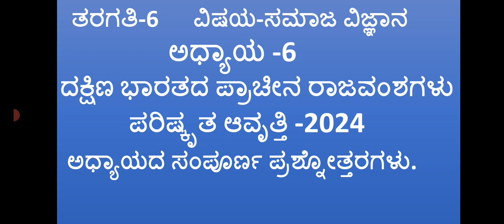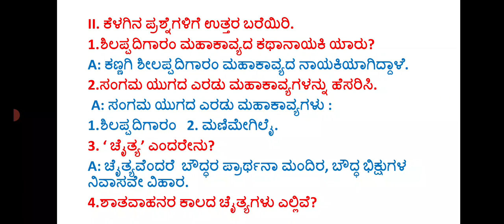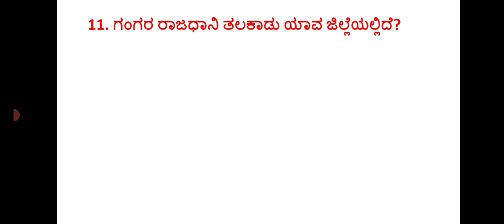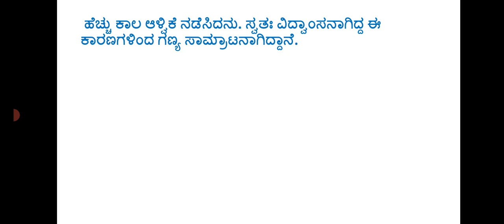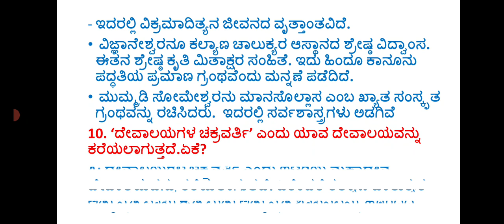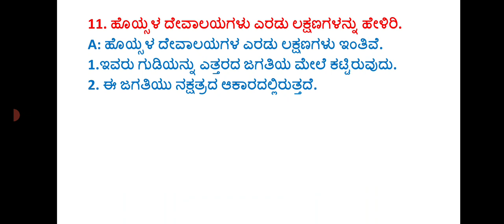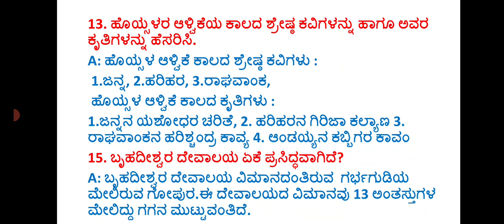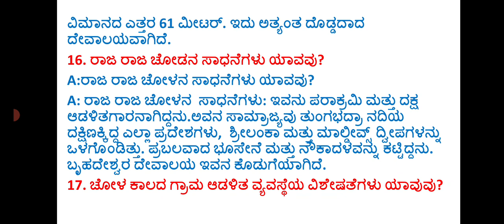Class-6|ಸಮಾಜ ವಿಜ್ಞಾನ|ಅಧ್ಯಾಯ-6 ದಕ್ಷಿಣ ಭಾರತದ ಪ್ರಾಚೀನ ರಾಜವಂಶಗಳು (ಪರಿಷ್ಕೃತ-2024 ಪ್ರಶ್ನೋತ್ತರಗಳು@ABG555